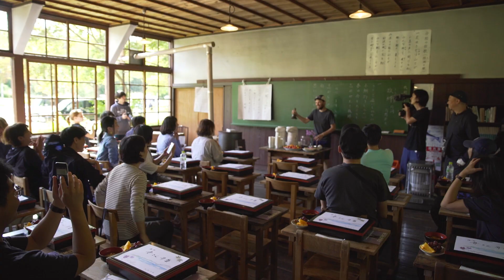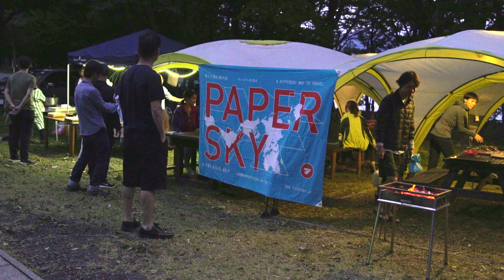Tour de Nippon in Akita Tazawako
Tazawako, Akita in Northern Japan is filled with green trees, blue water, natural crafts and mountain vegetables. Occasionalyy, rising from the fresh air one can hear the howl of an Akita Dog.

2017年9月に開催したTour de Nippon in 秋田/田沢湖のレポート動画です。あきたこまちの収穫を目前に控え、黄金色の稲穂の海が広がる初秋の秋田。“秋の田んぼ”と書く秋田で、この時期にツール・ド・ニッポンを楽しむことができる喜びを感じながらめぐったのは、秋田の内陸部、田沢湖を有する仙北エリアです。レポートの続きはこちら。

‹レポート›
Feel Nippon! 心の故郷・秋田をバイク＆キャンプで満喫した週末旅